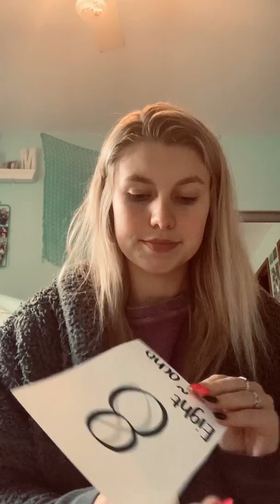Ms. Megan - Math Activity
Join Ms. Megan in a math activity as you practice counting in English and Spanish.